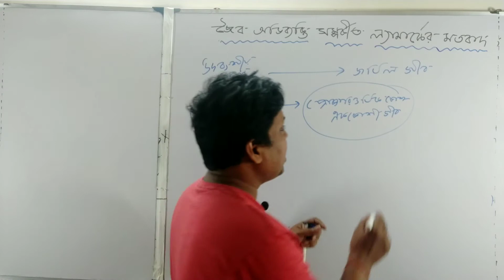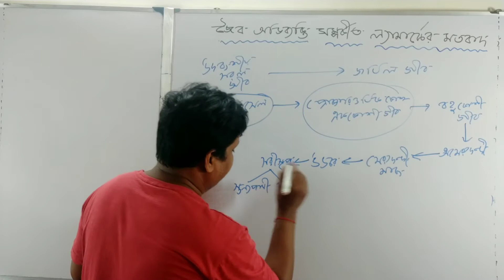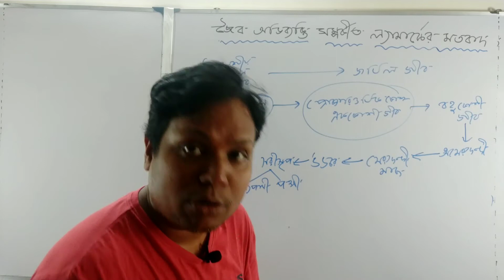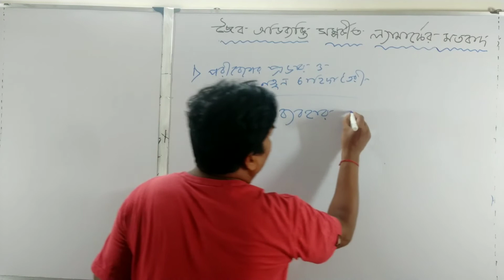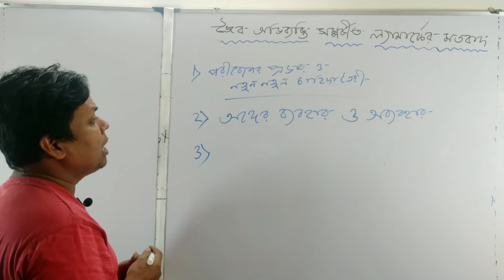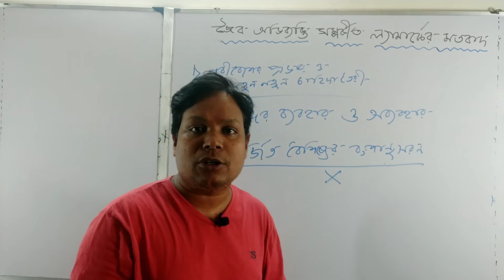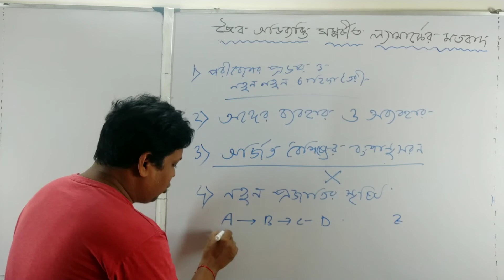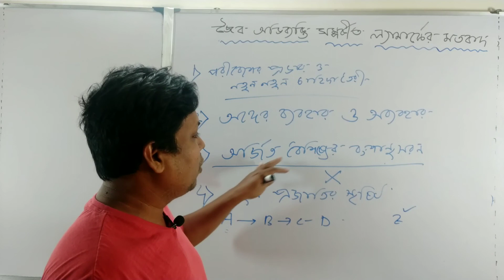জৈব অভিব্যক্তি সম্পর্কিত ল্যামার্কের মতবাদ | lamarckism in Bengali |ল্যামার্কবাদ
জৈব অভিব্যক্তি সম্পর্কিত ল্যামার্কের মতবাদ | ল্যামার্কিজম |ল্যামার্কবাদ | অভিব্যক্তি | evolution | theory of evolution |
Here I have discussed theory of evolution and lamarkism.